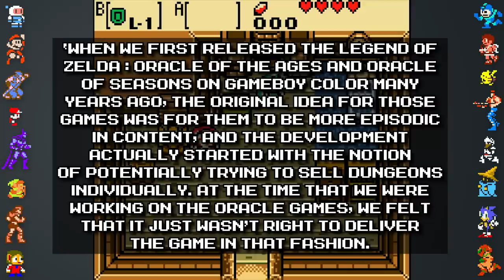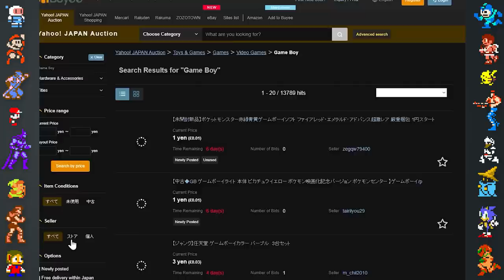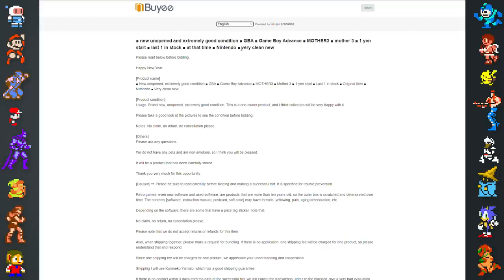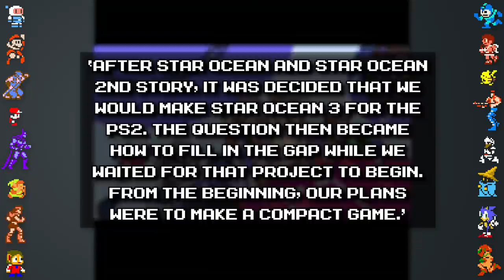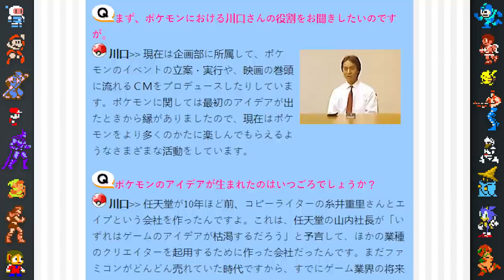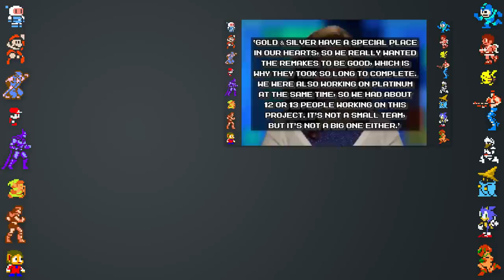Game Boy Games | Pokemon, Zelda, Super Mario + more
and you will get 2,000 yen off your first purchase on Buyee!

In this video, Did You Know Gaming takes a look at some facts, secrets and Easter eggs surrounding Game Boy games and Game Boy Color games, this includes GBC games like Super Mario Land 2 6 Golden Coins, Pokemon Red and Blue, Pokemon Yellow, The Legend of Zelda Link's Awakening DX, and more!

Special thanks to Jacob Newcomb for Japanese translations.

Sources/Further Reading:
Pokemon Red and Blue
The Legend of Zelda: Oracle of Ages and Seasons
Super Mario Bros. Deluxe
Super Mario Land
(N64 Magazine UK, Issue 48)
Scooby-Doo! Classic Creep Capers
Weekly Famitsu May 23rd, 2019 Issue